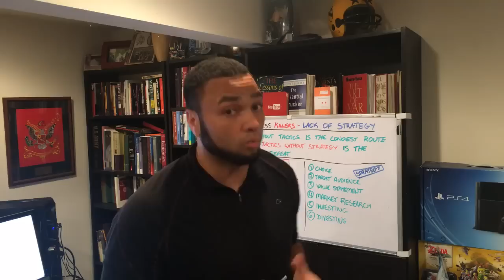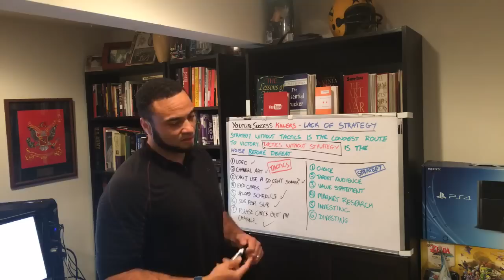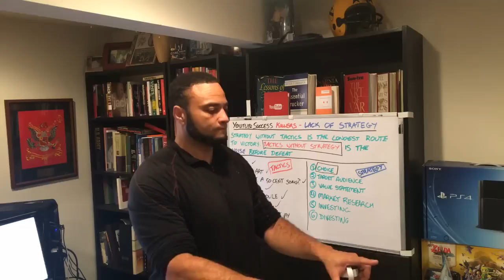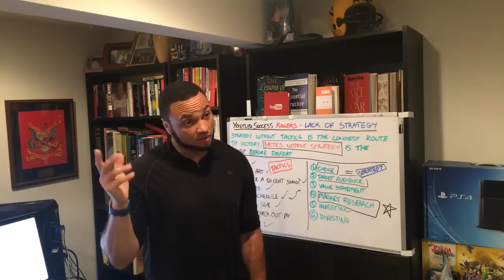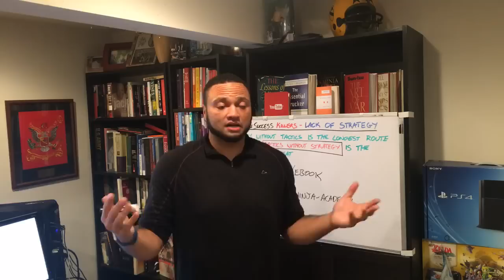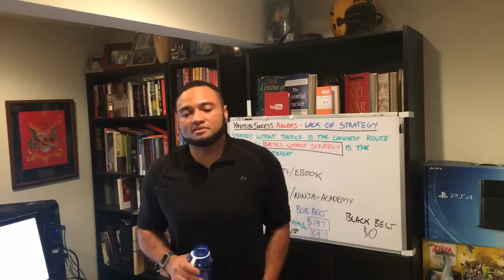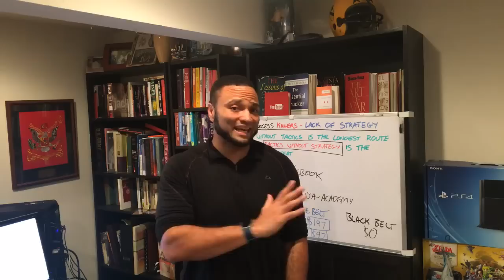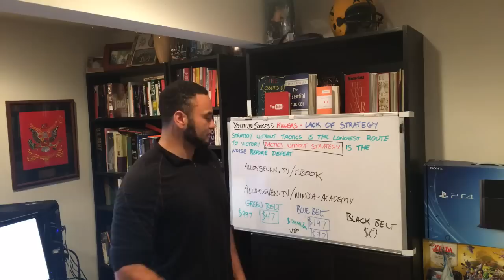[LIVE] YouTube Success Tips: Success Killers Part 3 - Lack of Strategy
Tonight, let's talk about how a Lack of Strategy is keeping you from growing your views and subscribers on YouTube. Many of the YouTubers I help often fall victim to several factors that I call "Success Killers."

If you want to get more views or get more subscribers, you will need to understand how your audience thinks and feels. To do that, you will need to know who your audience is.

Without this vital knowledge, you will probably waste a lot of time on YouTube creating content that nobody wants to watch.

Remember that Strategy without Tactics is the longest route to victory and Tactics without Strategy is the NOISE before DEFEAT. If you don't have a strategy, you are going to lose. Period.

Join the mailing list and the look out for the second email I send you. It will have a link to where you can download the book (The first email is me welcoming you to the Alloy Seven community).

you can also join our YouTube Ninja Academy be going